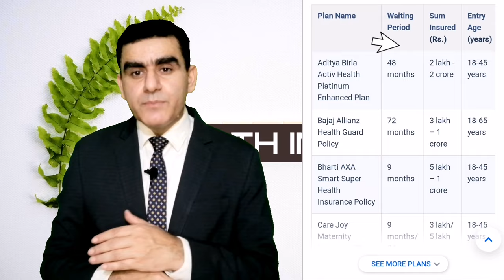Pregnancy और Delivery में होने वाले खर्च का Cashless Claim | Maternity Benefits in Health Insurance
Pregnancy और Delivery में होने वाले खर्च का Cashless Claim ya Maternity Benefits in Health Insurance kaise liye jayen aap is bare me is video me janenge.

Kew Queries answered:
how to select maternity cover health insurance policy
how to choose health insurance for delivery
which health insurance plan is better for delivery
health insurance policy cover delivery expenses
how to decide to buy health insurance with maternity benefits
Corporate policy vs individual policy for maternity
what is maternity insurance